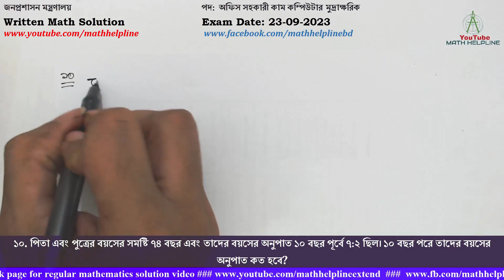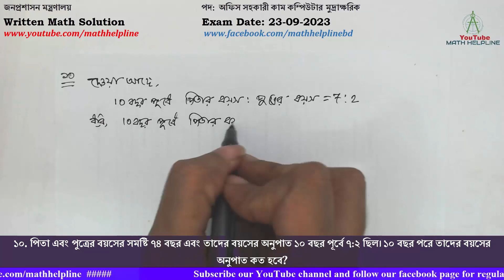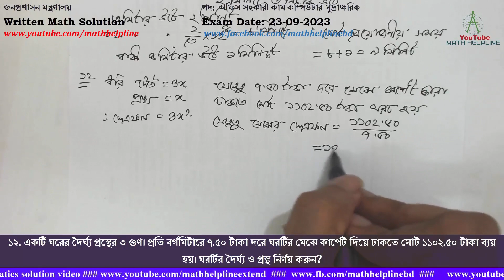জনপ্রশাসন মন্ত্রণালয় পদ: অফিস সহকারী কাম কম্পিউটার মুদ্রাক্ষরিক Written Math Exam Date: 23-09-2023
জনপ্রশাসন মন্ত্রণালয়
১০. পিতা এবং পুত্রের বয়সের সমষ্টি ৭৪ বছর এবং তাদের বয়সের অনুপাত ১০ বছর পূর্বে ৭:২ ছিল। ১০ বছর পরে তাদের বয়সের অনুপাত কত হবে?
১১. একটি বানর একটি তৈলাক্ত বাঁশ বেয়ে উঠতে লাগল। বানরটি যদি ১ মিনিটে ৪ মিটার উঠে এবং পরবর্তী মিনিটে ১ মিটার নেমে পড়ে, তবে ১৬ মিটার উঁচু বাঁশের মাথায় উঠতে কত সময় লাগবে?
১২. একটি ঘরের দৈর্ঘ্য প্রস্থের ৩ গুণ। প্রতি বর্গমিটারে ৭.৫০ টাকা দরে ঘরটির মেঝে কার্পেট দিয়ে ঢাকতে মোট ১১০২.৫০ টাকা ব্যয় হয়। ঘরটির দৈর্ঘ্য ও প্রস্থ নির্ণয় করুন?
১৩. প্রমাণ করুন যে, (a + b)4 + (a – b)4  = 8ab (a2 + b2)
১৪. যদি a = √3 + √2 হয়, তবে প্রমাণ করুন যে, a3 + 1/a3 = 18√3